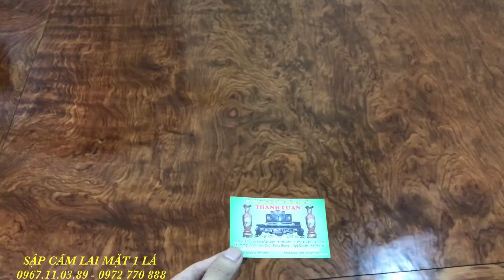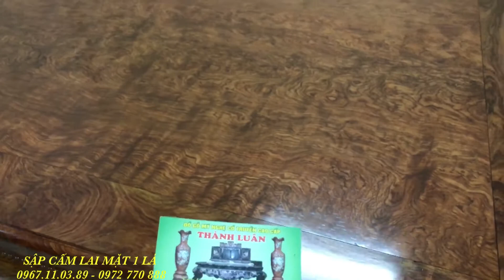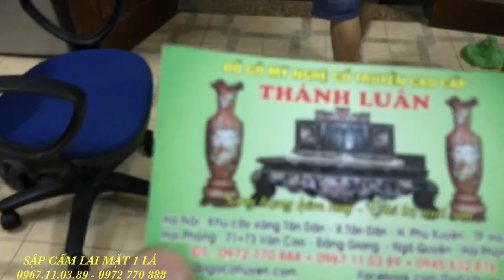SẬP CẨM LAI VÂN VÍP ĐỒ GỖ THÀNH LUÂN